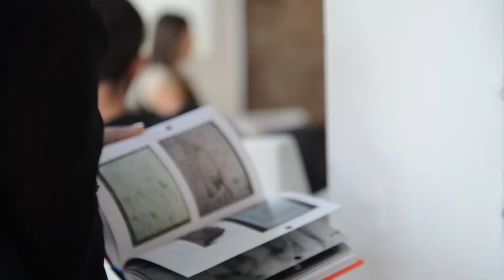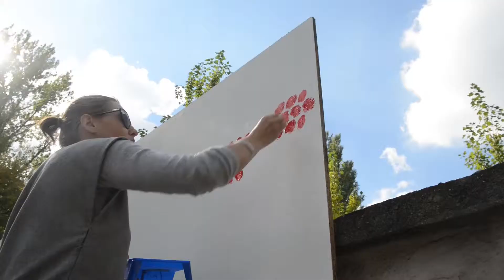WILDECKA FRAJDA_DOTYKAĆ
FRAJDA_DOTYKAĆ – Magdalenę Starską zainteresował mur. Zainteresował na nowo, bo chociaż mieszka niedaleko, to już zdążyła
się do niego przyzwyczaić na tyle, że przestała go zauważać. Jak kret, który nie widzi świata poza wydrążonymi korytarzami.
To, co kryje się za murem okazało się jednak jeszcze ciekawsze. Planowała więc wygrzebać z muru kilka cegieł, aby każdy miał
szanse zobaczyć ukryty za nim świat. Nie udało się jednak znaleźć właściciela, a zatem i uzyskać zgody na takie działanie. Mur
okazał się nietykalny, choć jest już dziś tylko spadkiem po minionych czasach i w zasadzie nie do końca wiadomo, w jakim celu
tu nadal stoi. Z tego powodu trzeba też było się z nim obchodzić ostrożnie, przykleić do niego kolejną ścianę, z oknem - przytulny
symbol domowego zacisza. Mamy nadzieję, że już sama konstrukcja przyciągnie uwagę, rozbudzi ciekawość, zachęci, aby odkrywać,
wspiąć się i spełnić marzenia o widoku na otwartą zieloną przestrzeń. Jak już każdy napatrzy się do woli, to przy okazji może sobie
przypomnieć o wszystkim innym, co na co dzień zabiera nam tę możliwość. Czy w mieście da się jeszcze patrzeć daleko i ze spokojem?

MAGDALENA STARSKA - poznańska artystka performance, autorka rysunków i instalacji, członkini grupy Penerstwo. Twórczość
Starskiej zasadza się na obserwacji elementarnych zjawisk i przedmiotów. Artystka tworzy swoją sztukę za pomocą materiałów
z najbliższego otoczenia, obecnych w każdym domu i w najlepszym znaczeniu tego słowa zwyczajnych. Pod dotknięciem Starskiej
banalne przedmioty i zjawiska zaczynają pulsować i przeradzać się w harmonijne, niezwykłe widowisko. W repertuarze jej ulubionych
tworzyw znajdziemy ciasto, gips czy jedzenie, ale Starska rzeźbi przede wszystkim ze spływania, migotania, odbijania się światła;
z dotykania, zaglądania, zasłaniania, macania; z lepkości, sprężystości, rozciągliwości i ruchliwości. Artystka tworzy na naszych
oczach teatr, w którym główne role grają najbanalniejsze przedmioty, stany skupienia i zmysły. Instalacja, performens czy rzeźba
to w tym wypadku pojęcia płynne, a każda z tych dyscyplin może przerodzić się w inną.

WILDECKA FRAJDA – projekt społeczno-kulturalny Fundacji SPOT. składający się z interdyscyplinarnych przedsięwzięć artystycznych
oraz warsztatów w przestrzeni publicznej Wildy, który ma na celu upowszechnienie doznawania przyjemności w mieście poprzez
słuchanie, oglądanie, dotykanie i odczuwanie. Chris Watson, Rob Sweere, Magdalena Starska i Łukasz Jastrubczak zamiast odwoływać
się do wiedzy, intelektu i potencjału skojarzeń, przenoszą nas do świata doznań cielesnych, aby zwiększyć naszą zmysłową wrażliwości
na otoczenie, miejski krajobraz, a także wykreować radość ze wspólnego przebywania i działania na Wildzie.

organizator: Fundacja SPOT.
mecenat: Ministerstwo Kultury i Dziedzictwa Narodowego
foto: Studio Miecznik